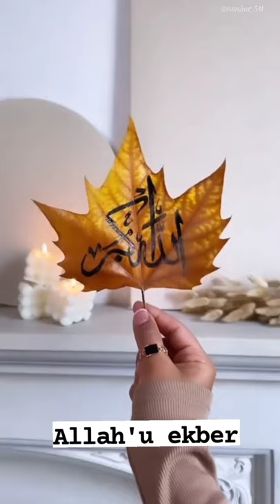Allahu ekber (الله أكبر) ☝️🕋📿